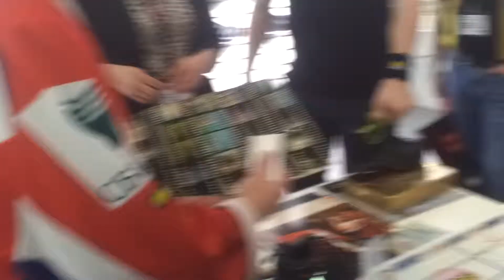Agdur at ÄlvsjöMässan stil' scorininin...Quiz 4 U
Vem myntade uttrycket "bättre en isare på mål än en stänkare i plexi" Var det  "Kenneth Kennholt",  Roland Stoltz eller  Rikard "Frasse"  Franzén?
Vem myntade uttrycket t "bättre en stänkare i plexi ån en isare på mål" Var det  "Kenneth Kennholt",  Roland Stoltz eller  Rikard "Frasse"  Franzén?